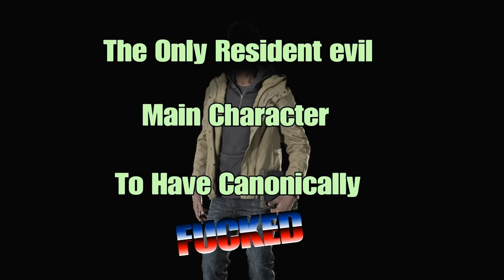Vesicant Feeble: Pillage. Part 1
\\  edit: (They did.)   \\  A very special thank you to my bud for creating the image of Cheems-Neo for my channel banner, and also just for being a bro. \\  And one more thank you to you, for watching.